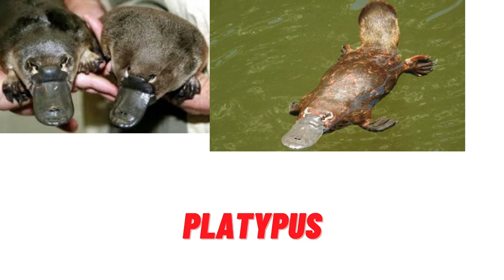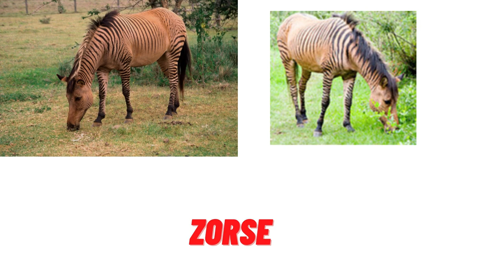WILDANIMAL A TO Z WILD ANIMALS NAME WITH IMAGES, I HOPE ARE YOU ENJOY.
This is the Land Of Earth  You tube channel , We share my knowledge with you.